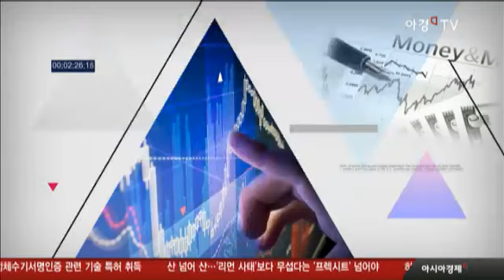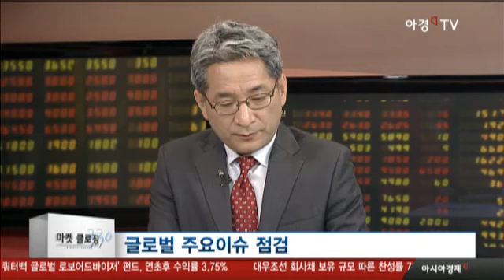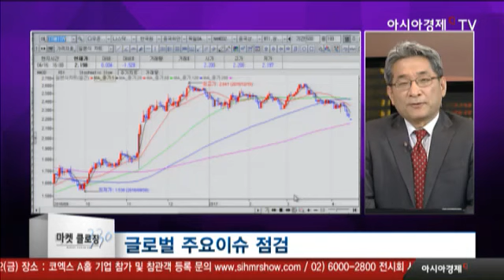한국, 환율조작국 피했지만... 관찰대상국 위치 유지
환율
- 달러인덱스 100.5
- 엔달러 108.34엔
- 원달러 1,135원
- 원엔 1,047원
- 위안화, 6.8785(+0.0045위안)··· 0.07%절하

중국 3월 소매판매
- (y) +10.9%(전월 10.9%)
- 산업생산 (y) +7.6%(전월 6.0%)
- 1~3월 고정자산투자 (y) +9.2%(작년 8.1%)

美 재무부, (환율 보고서)
- 대미 흑자, 경상수지 흑자 기준에 해당
- 일방 시장개입 없었음 인정

한국, 환율조작국 피지정 면피
- 관찰대상국 위치 유지(6개국)
- 외환시장 개입 자제, 재정 확대 권고

국채
- 미국채 10년물 2.198%(-3.4bp)
- 국고채 10년물 2.185%(+1.3bp)